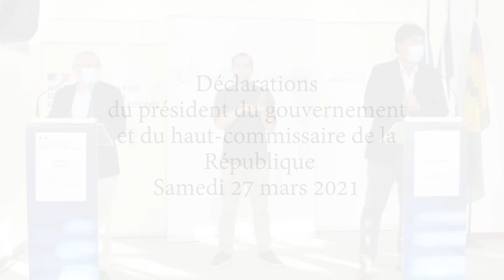Déclarations du samedi 27 mars 2021